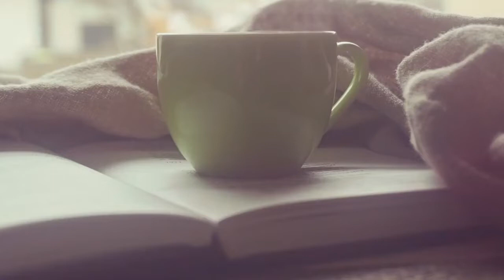A Rainbow in our Garden During the Storm